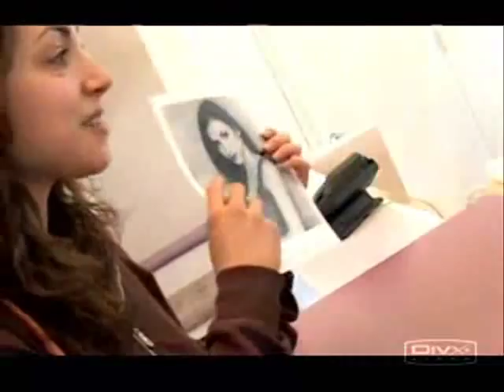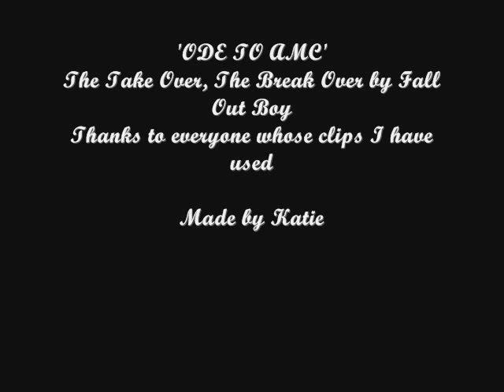Ode to the cast of All My Children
Just a little video I made featuring the cast of AMC. Thank you to the people I nabbed the clips from especially the podcast ones =)